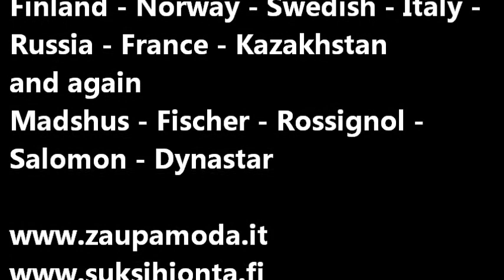Multi Line Svecom